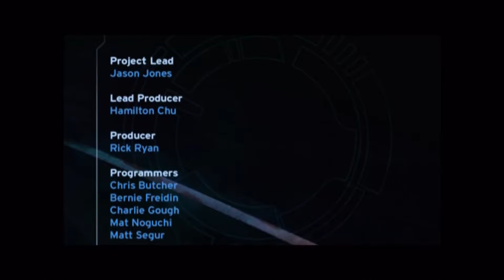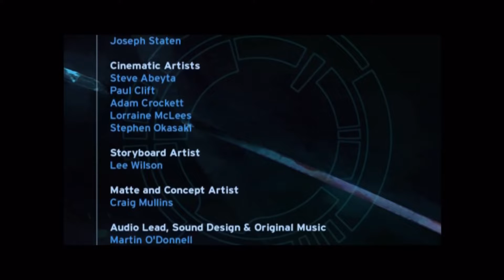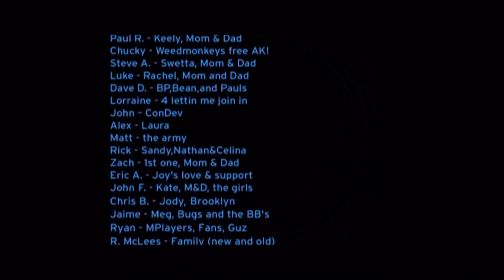Let's Play Halo Combat Evolved Part 10